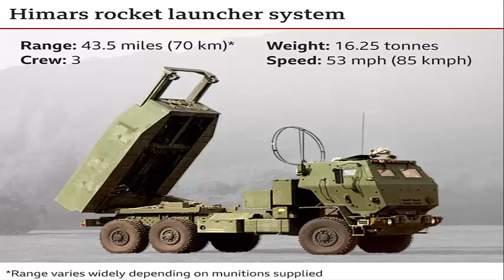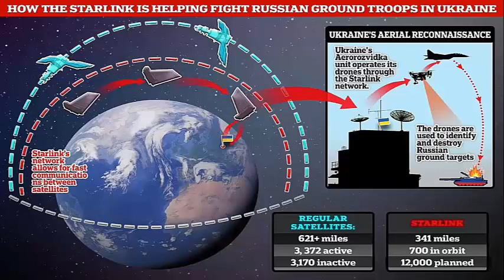Phương Tây giúp ukraine hay chỉ nhằm thử nghiệm công nghệ vũ khí ở Ukraine